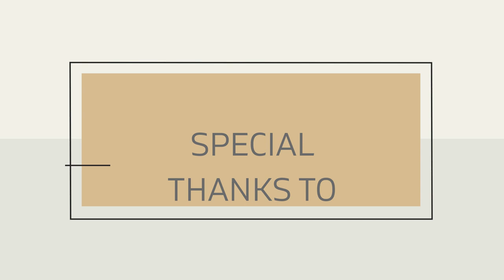Kirsty's 27th Birthday Video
This is a video created with create studio pro to celebrate my daughter's birthday